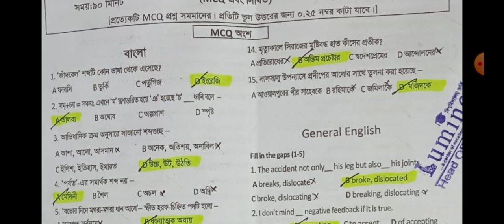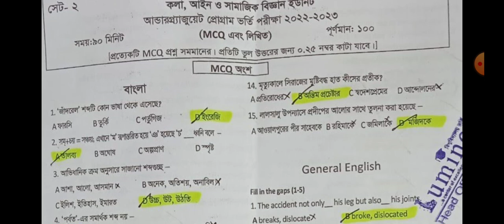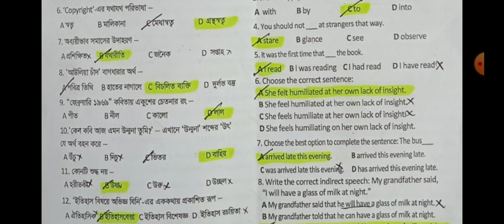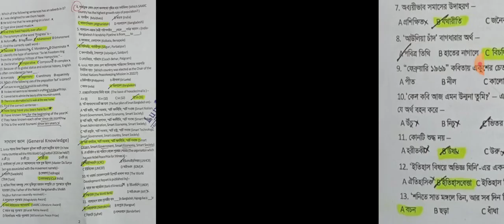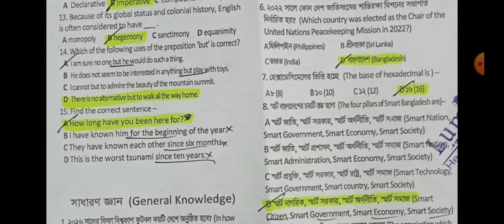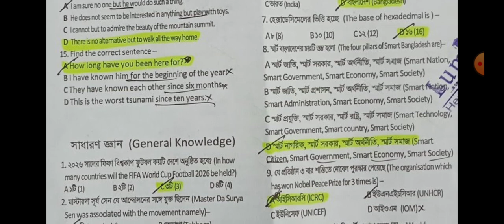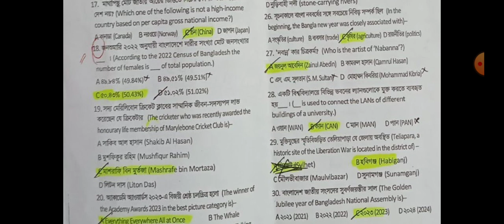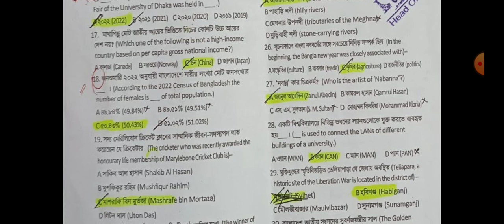Du B Unit exam question solution 2023 |du kha unit question solve 2023|ঢাকা বিশ্ববিদ্যালয় ভর্তি!!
Du B Unit exam question solution 2023 |du kha unit question solve 2023 | Du B unitquestion 2023